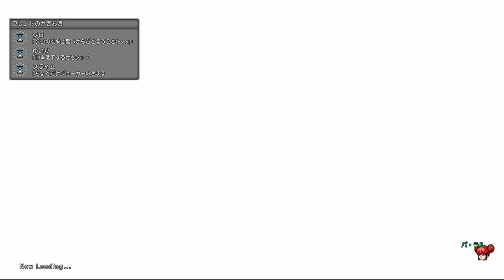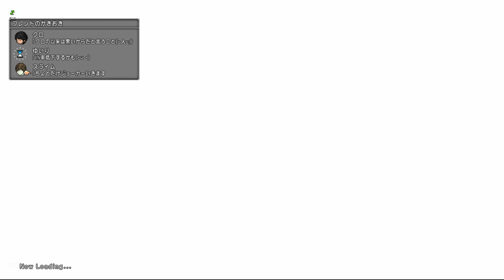【ドラゴンクエスト１０】619 アレを３周して経験値アップ！！ 【ドラクエ１０実況】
今から始めるドラクエ１０実況プレイ

相変わらずのgdgdぶりです(*ﾉω・*)ﾃﾍ

アレを３周して経験値アップ！！をやってみましたｗ

***チームメンバー募集中***
・初心者～熟練者までおｋ
・毎月最後の日曜日に撮影イベントを行います。
チーム名「ジ・オング・プレス社」

フレ登録・お家訪問はご自由にｗ
[バ・ラル]
キャラID： NB674-527
種　族： ウェディ  女
職　業： 武闘家

[バ・ラル宅]　引っ越ししました～
アズラン住宅村
静かなる湿原地区
７６７２丁目３番地

[ヒロノ]
キャラID： ON478-413
種　族： エルフ  女
職　業： 魔法使い

[ヒロノ宅]
ガタラ住宅村
水没遺跡地区
１１６３６丁目６番地

なお【ネタバレあり】の可能性がございます。

「この動画は株式会社スクウェア・エニックスを代表とする共同著作者が
　権利を所有する著作物を利用しております。